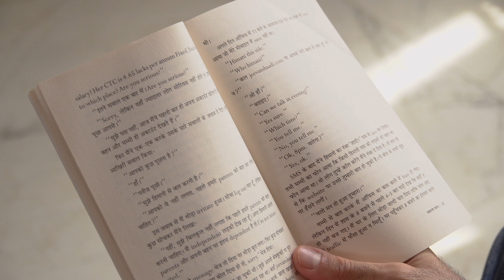Masala Chai Ep1: Finding Love On Jeevansaathi.com | Divya Prakash Dubey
About The Video:
I welcome you to our latest storytelling series, this time through the pages of "Divya Pakash Dubey's Masala Chai". In this episode, we share the story "Jeevanshaadi.com"

Gears that used in the video:

1) Sony Cinema Line fx3 Camera:

2) TAMRON 35-150mm F2-2.8 DI III VXD for Sony Full-Frame mirrorless Camera Lens

3) Sony E Mount E Pz 18-105 Mm F4 G OSS Aps-C Lens (Selp18105G)

4) Yunteng 880 VCT-880 Portable Aluminum Tripod

5) DJI RSC 2 – 3-Axis Gimbal Stabilizer

Credits:
Written by: Divya Prakash Dubey
In Frame: Wasim Khatri
Shot by: Parth Trivedi & Priyansh Tewari
Edited by: Manik Talwar